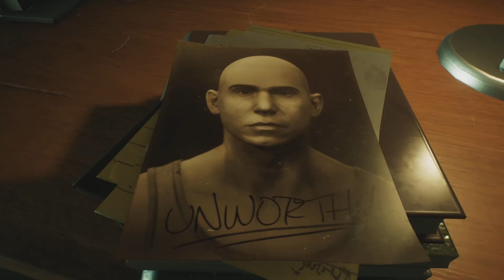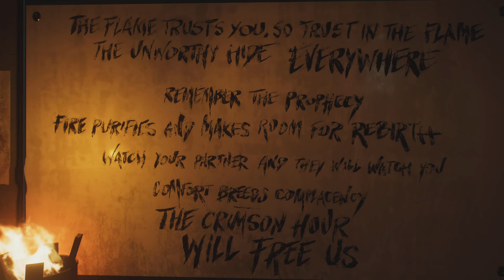Marvels Spider-Man 2 Part 13 "The Flame"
Just a Guy Playing Spider-Man 2